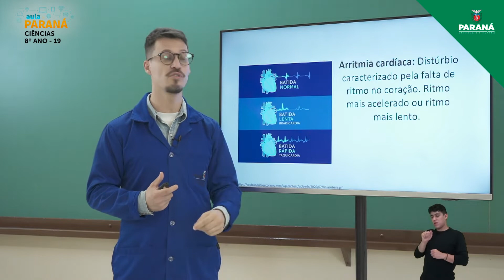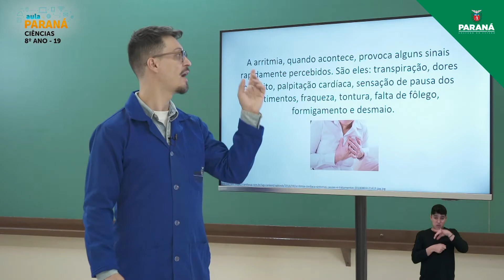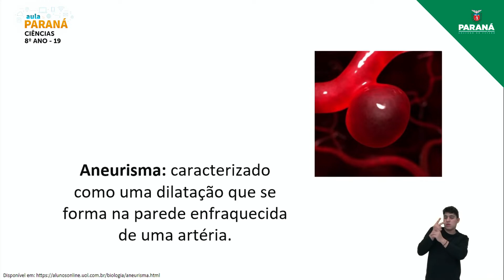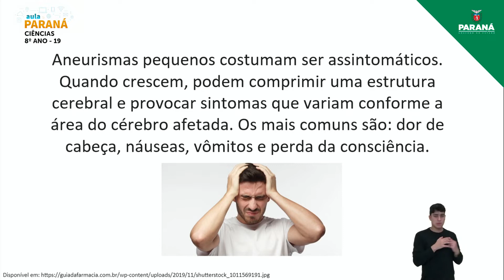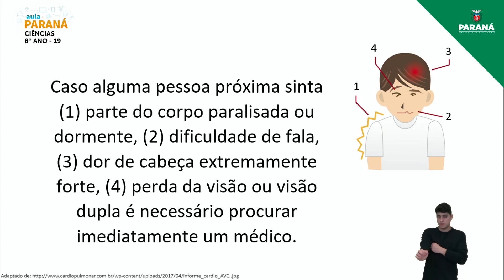2022 | Resumo da Aula | 8º Ano | Ciências | Aula 19 - Saúde do Sistema Cardiovascular